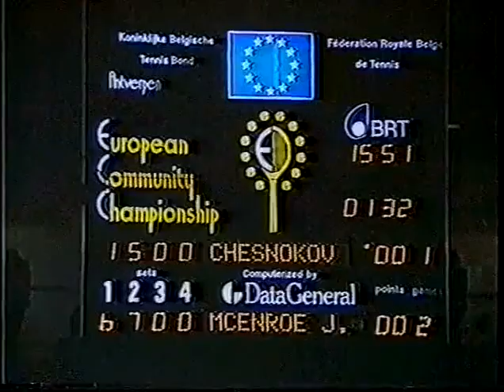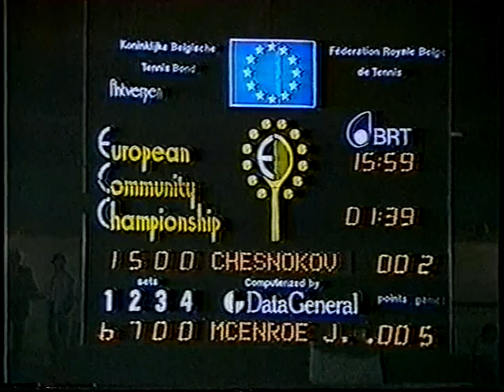Andrei Chesnokov vs J. McEnroe Final - Antwerp 1988 - 08/09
1988 Final - European Community Championship - Antwerp - Belgium
John McEnroe vs Andrei Chesnokov